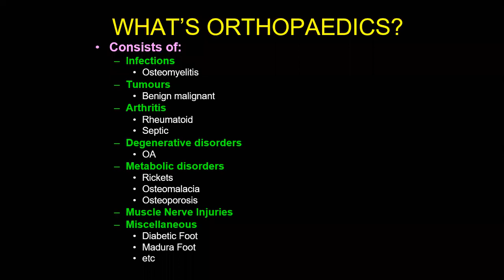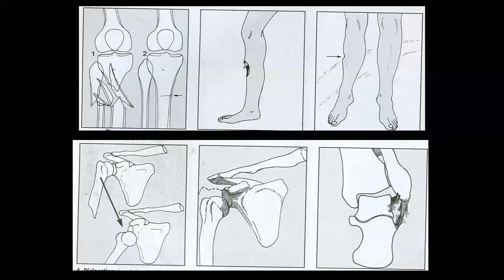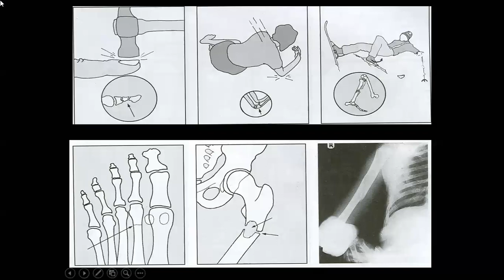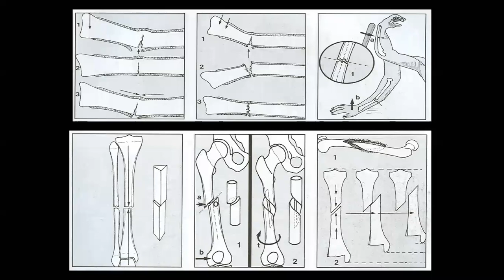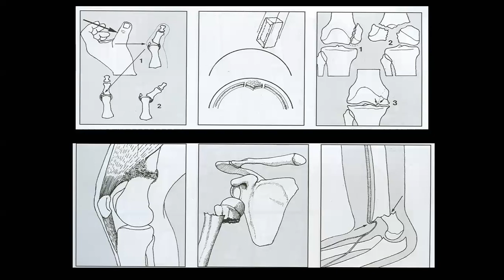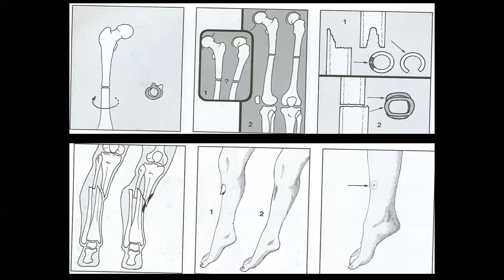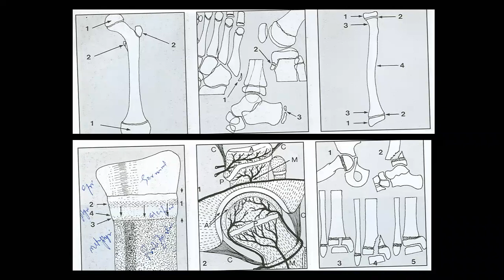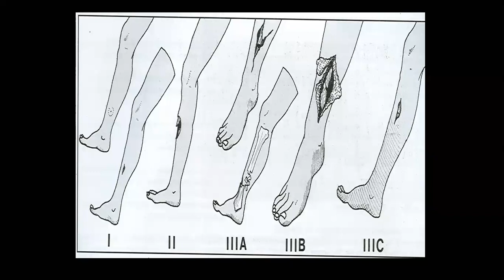General Principles Of Fractures by Prof Karam Ali Shah ( Final Year Orthopaedics ) 2nd June 2020.